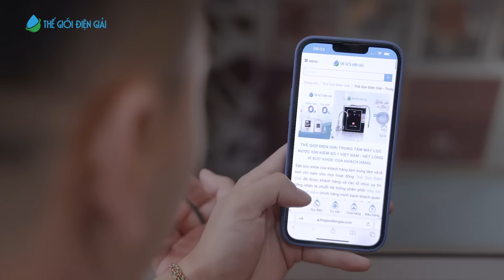Khỏe vững vàng với máy lọc nước ion kiềm Fuji Smart U60 là bí quyết giúp cầu thủ Tiến Linh tỏa sáng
Fuji Smart U60 cháy hàng sau những pha ghi bàn của cầu thủ Tiến Linh!
Cảm ơn quý khách đã tin chọn máy lọc nước ion kiềm Fuji Smart U60!
Để lắp đặt sớm nhất quý khách có thể đặt ngay trong hôm nay.

Tiền đạo Tiến Linh chia sẻ để có được sức khỏe tốt, giữ được phong độ, anh luôn chú trọng đến việc chăm sóc bản thân từ những sản phẩm an toàn, đã được Chính phủ Nhật Bản công nhận lợi ích như máy lọc nước ion kiềm Fuji Smart U60.

💧“Fuji Smart U60 thực sự tốt hơn mong đợi không chỉ Linh mà cả gia đình đều cảm thấy vậy. Sức khỏe của Linh tốt lên rất là nhiều. Dân thể thao tập luyện nhiều rất cần bù nước bù khoáng, ngoài tính kiềm tự nhiên thì máy Fuji này bảo toàn khoáng chất tốt nhất cho sức khỏe, mà còn giàu hydro chống lại các tác nhân gây bệnh. Bởi vậy người Nhật mới ưa chuộng loại nước này và sống thọ đến vậy. Ngoài Linh cả nhà ai cũng thích và thấy sức khỏe tốt lên nên Linh cũng thấy vui và an tâm mỗi khi thi đấu xa nhà”, cầu thủ Tiến Linh cảm nhận về lợi ích của máy lọc nước ion kiềm điện giải Fuji Smart U60 mang lại.

Không chỉ có Tiến Linh mà cả gia đình cầu thủ đều hài lòng với “người bảo vệ” Fuji Smart U60 ngay tại nhà.

🔎Tìm hiểu nhiều hơn về bảo bối sức khỏe Fuji Smart U60 được Tiến Linh và gia đình tin dùng cùng ưu đãi hấp dẫn nhất tại đây

Trước “vấn nạn” quảng cáo kém chất lượng cầu thủ Nguyễn Tiến Linh chia sẻ anh tìm hiểu rất kỹ và sau khi tham khảo đánh giá của bạn bè người thân đã sử dụng máy lọc nước ion kiềm, chàng cầu thủ 9x quyết định tin chọn Thế Giới Điện Giải để đồng hành chăm sóc sức khỏe với dịch vụ VipCare chuẩn quốc tế.

🔹Chất lượng sản phẩm số 1 thị trường với giá cả tốt nhất.
🔹Luôn tư vấn khách quan, minh bạch sản phẩm tất cả vì quyền lợi của khách hàng.
🔹Bậc thầy xử lý nước chuyên sâu đầu ngành với Viện nghiên cứu & kiểm định nước Digiwater.
🔹Bảo hành toàn diện chuẩn quốc tế với Trung tâm bảo hành duy nhất tại Việt Nam được Fuji Smart ủy quyền. Chính vì thế, chỉ có Thế Giới Điện Giải tặng thêm bảo hành tăng cường cho khách hàng.
🔹Bảo dưỡng miễn phí trọn đời máy với DigiClean và DigiProtect độc quyền giúp hoàn nguyên điện cực, vô trùng máy lọc nước ion kiềm, nâng cao hiệu suất và tăng tuổi thọ máy.
🔹Chăm sóc sức khỏe miễn phí với Tổng đài Bác sĩ dinh dưỡng hỏi gì đáp nấy.
🔹Trải nghiệm sản phẩm dễ dàng và được hỗ trợ nhanh nhất với hệ thống hơn 150 cửa hàng, đại lý khắp toàn quốc.

🔎Xem ngay vì sao mua máy lọc nước ion kiềm tại Thế Giới Điện Giải là rẻ và tốt nhất

💦 Quý khách có nhu cầu mua máy lọc nước ion kiềm (máy lọc nước điện giải, thiết bị y tế tạo nước ion kiềm) 👉 Liên hệ ngay Thế Giới Điện Giải!
Thế Giới Điện Giải chuyên phân phối máy lọc nước ion kiềm giàu hydro từ các thương hiệu hàng đầu:

☑️ Nhật Bản: Fuji Smart, Panasonic, Impart, Kangen - Enagic, Fujiiryoki, Mitsubishi, Atica (Hitachi Maxell), Trimion (Nihon Trim), OSG...

☑️ Hàn Quốc: IonFarms, KYK, IONIA, Tyent, Lifecore, Crewelter...
THẾ GIỚI ĐIỆN GIẢI - Trung tâm máy lọc nước ion kiềm giàu Hydro chuẩn thiết bị y tế  số 1 Việt Nam và duy nhất được vinh danh quốc tế với giải thưởng Asia Pacific Super Health Brand danh giá.
Sở hữu hệ thống hơn 150 showroom và đại lý toàn quốc cùng trung tâm dịch vụ & bảo hành được ủy quyền chính thức từ nhà sản xuất với hàng trăm sản phẩm tốt nhất thế giới, luôn tư vấn khách quan, minh bạch không thiên vị cho bất kỳ nhãn hàng & mang đến dịch vụ hoàn hảo chuẩn 5 sao, Thế Giới Điện Giải chiếm trọn niềm tin yêu của hàng trăm nghìn gia đình Việt & tiếp tục giữ vững vị thế số 1 trong ngành máy lọc nước ion kiềm.

- Tư vấn miễn phí cước gọi: 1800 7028
- Kỹ thuật - Bảo hành: 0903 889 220
- Khiếu nại: 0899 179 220
HỆ THỐNG SHOWROOM TRẢI NGHIỆM TOÀN QUỐC
📍 Miền Nam:
- CN Quận 3: 200 Bis Lý Chính Thắng, P.9, Q.3, TP.HCM
- CN Thủ Đức:118 đường số 2, Vạn Phúc City, TP.Thủ Đức, TP.HCM
- CN Tân Bình: 104 Phổ Quang, P.2, Q.Tân Bình, TP.HCM
- CN Quận 7: 78 Đường số 20, Khu Him Lam, P. Tân Hưng, Q.7, TP.HCM
- CN Bình Thạnh: 123 Chu Văn An, P.26, Q.Bình Thạnh, TP.HCM
📍 Miền Tây: 115 đường B5, P.Hưng Phú, Q.Cái Răng, TP.Cần Thơ
📍 Miền Bắc:
- CN Ba Đình: 43 Ngõ 130 Đốc Ngữ, Q. Ba Đình, TP. Hà Nội
- Thế Giới Điện Giải Building: Số 4 Ngõ 183 - Hoàng Văn Thái, Q.Thanh Xuân, TP.Hà Nội
📍 Miền Trung:
- Thế Giới Điện Giải Building, 229 Huỳnh Tấn Phát, Q.Hải Châu, TP.Đà Nẵng
-CN Khánh Hòa: 79 Nguyễn Trãi, P. Phước Tiến, TP. Nha Trang
-CN Bình Định: 309 Tây Sơn, P. Quang Trung, Tp. Quy Nhơn
TRUNG TÂM BẢO HÀNH ĐẦU TIÊN & DUY NHẤT ĐƯỢC ỦY QUYỀN TỪ NHÀ SẢN XUẤT
📍 118 Đường số 2, Vạn Phúc City, TP.Thủ Đức, TP.HCM